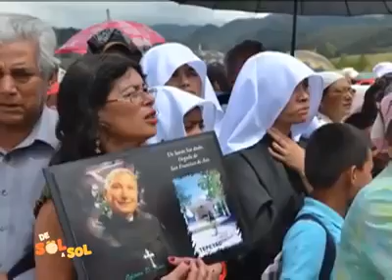El Santo de San Rafael - Varios Artistas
Artistas nacionales unieron sus voces para por medio de esta canción hacer homenaje al Centenario del Nacimiento del Siervo de Dios Padre Odorico D´Andrea.

Cortesía: Vos Tv Canal 14.